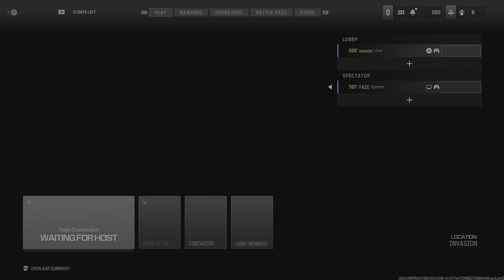I 1v1 this trash talker